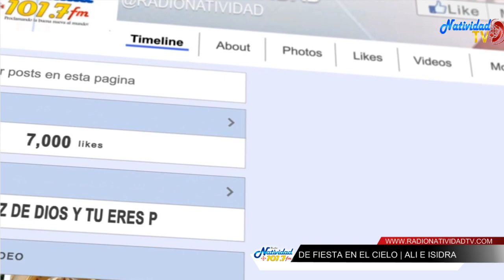DE FIESTA EN EL CIELO | NUESTRO PECADO, LA DESOBEDIENCIA | ALI E ISIDRA | Miércoles, 02/08/2023